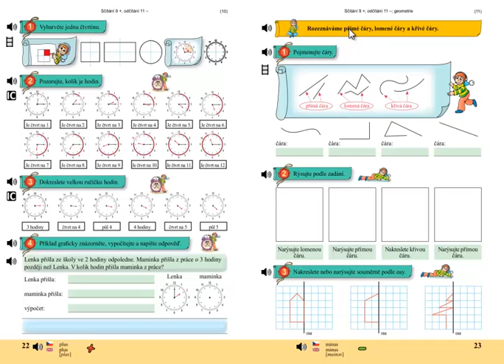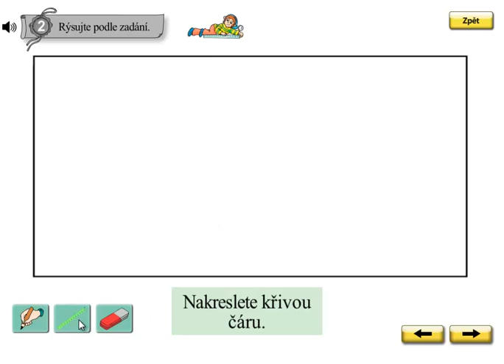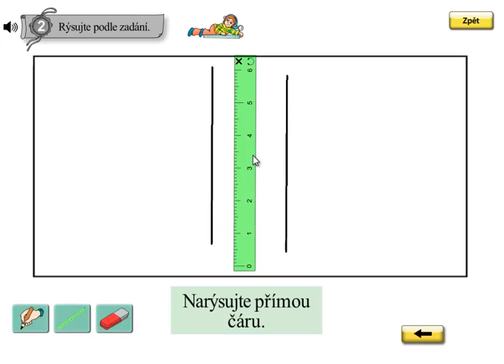Geometrie, typy čar; Matýskova matematika 4.díl, strana 23, cvičení 2